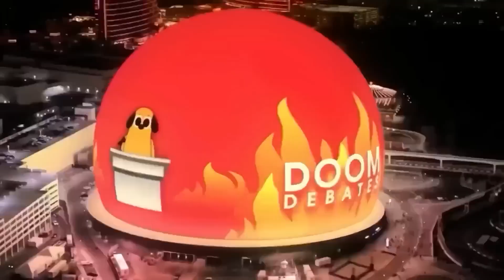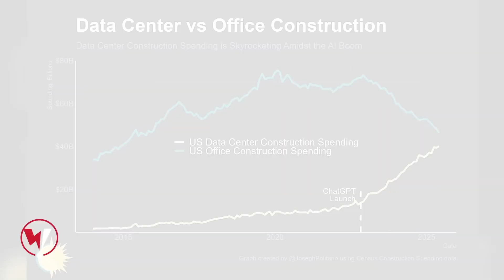Trump Officials Gaslight Us About AI Takeover — Warning Shots EP11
I joined John Sherman (‪@TheAIRiskNetwork ) and Michael (‪@lethal-intelligence) on Warning Shots this week to discuss how the US economy is going "all in" on AI while key Trump administration gaslight the public about the grave risks this presents.

AI companies make up more than 25% of the S&P 500, and data center construction is eclipsing office building construction. We're literally on the cusp of building more workspaces for AIs than humans!

Meanwhile, US government officials are stoking the acceleration by claiming America has to "win" the AI race. Michael Kratsios, Director of the White House Office of Science and Technology Policy, misrepresents the scientific consensus on AI as an existential threat. Jacob Helberg engages in similar discourse-disqualifying rhetoric.

When the entire economy depends on AI's success, and our key decision-makers mislead us, what hope do we have for a better future with AI?

0:00 Intro: The economy goes all-in on AI
1:30 Nvidia's $100B commitment
3:30 White House officials dismiss existential risk
6:00 Economic dependency eliminates the off switch
9:00 Unelected tech leaders concentrate control
12:00 The collapse of skill transmission
15:00 Short-term gains vs. long-term catastrophe